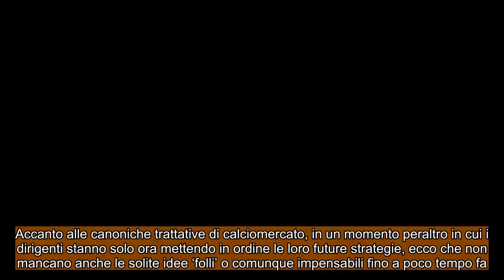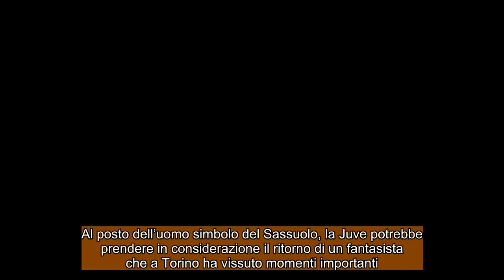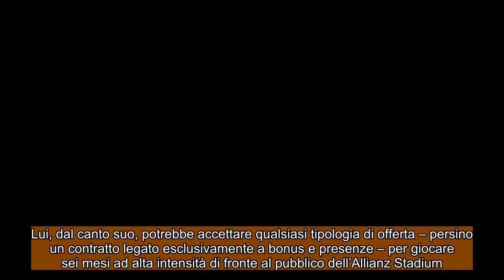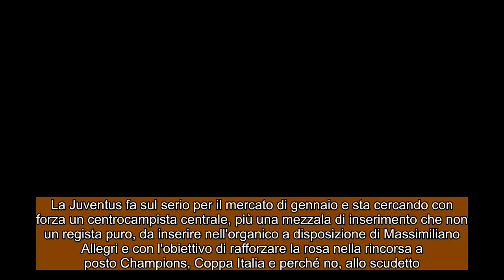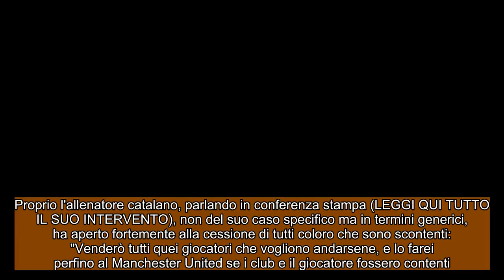CALCIOMERCATO JUVENTUS:Douglas Costa pronto a tornare!Guardiola non trattiene Phillips, palla a Juve